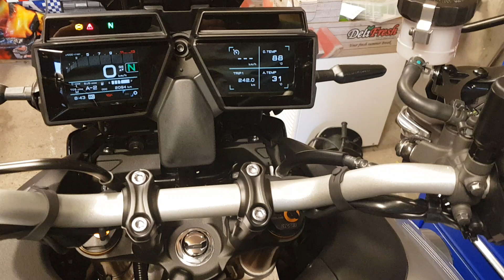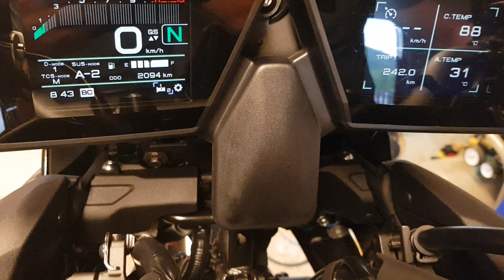My instrument setup Tracer 9 GT 2021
Hi, this is my Personalized setup for my Yamaha Tracer 9, 2021 model. First of all, many owners wants to have a safe and easy access to controll the heated grips function - as shown shown in this video:
1) While scrolling around using the right hand controller wheel, you simply move on to the heated grip funktion. 2) Then you press and hold the wheel, to highlight "heated grip" icon .
By doing this, you dedicate the right hand controller wheel, to regulate heated grips only. This is very handy while driving. Setting is saved when ignition is turned off.
Next time you start up, the heat comes on as you left it (0-10)